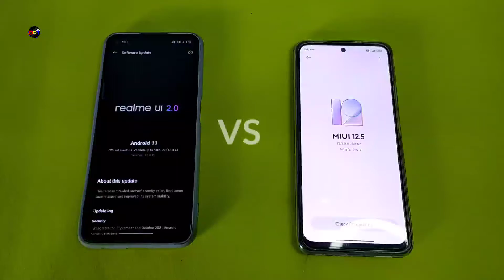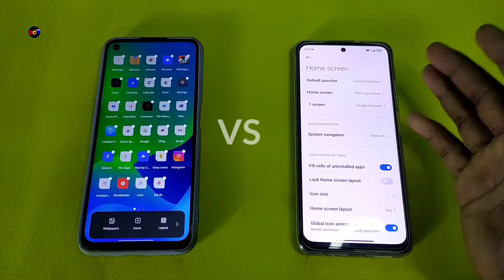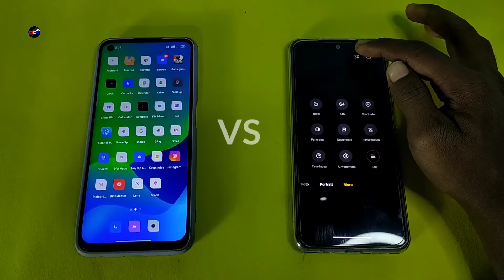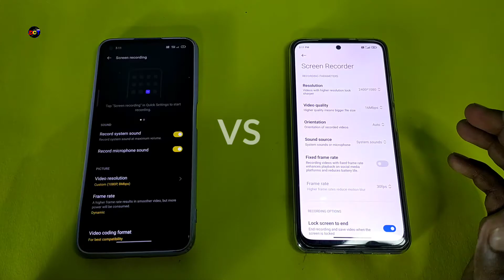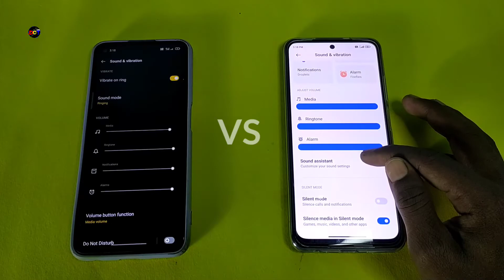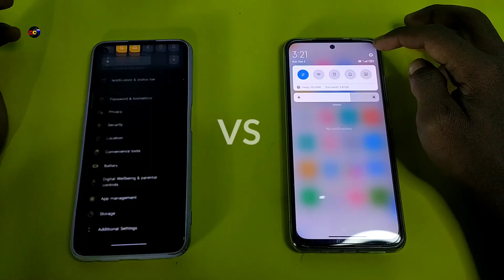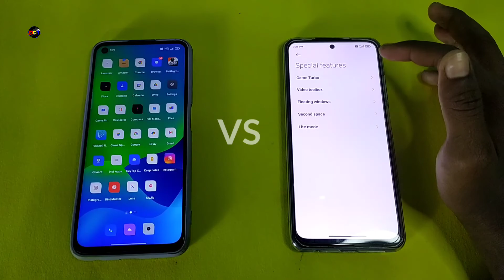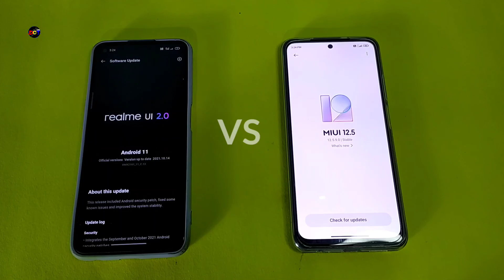MIUI 12.5 VS Realme UI 2.0 Comparison | Dot SM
In this video you watching miui 12.5 vs realme ui 2.0 comparison and which is provide best features, best battery backup and lots of more.

POCO X3🔥
LED Ring Light 🔥
Credits
Thumbnail :- PixelLab